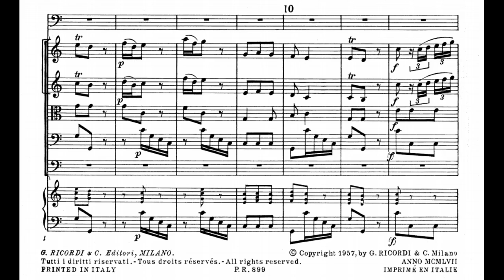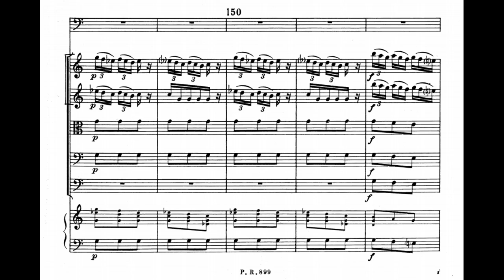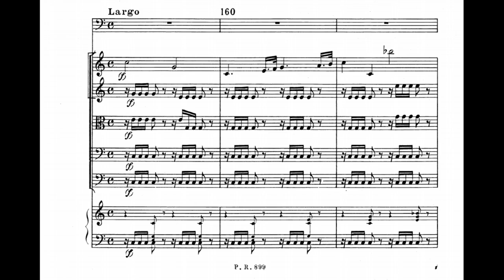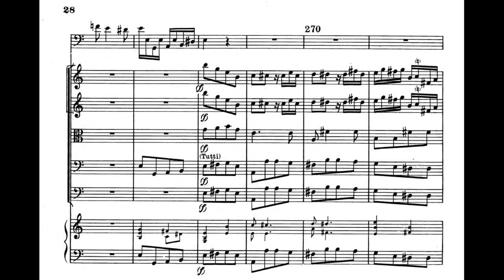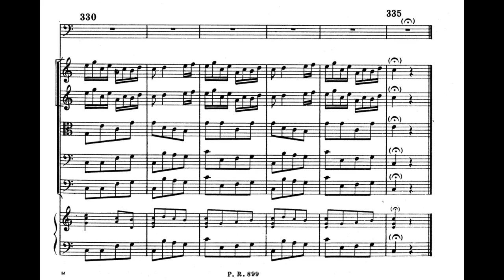Antonio Vivaldi: Bassoon Concerto in C Major, RV 466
00:00 - I. Allegro
03:50 - II. Largo
06:42 - III. Allegro
Bassoon: Tamás Benkócs
Conductor: Béla Drahos
Ensemble: Nicolaus Esterházy Sinfonia
Year of Recording: 2007
“The opening of the first movement of the Concerto in C major, RV 466, is virtually identical with the aria Quegli occhi luminosi from the second act of the opera Semiramide, staged in Mantua in 1732. The first solo episode is in rapid triplet semiquavers, the second based on a sequence and including wide leaps. The slow movement, in the same key, introduces a pattern of accompaniment that is continued after the solo entry, and the concerto ends with a movement that again treats with endless variety the restricted form in which it is set." (Keith Anderson)